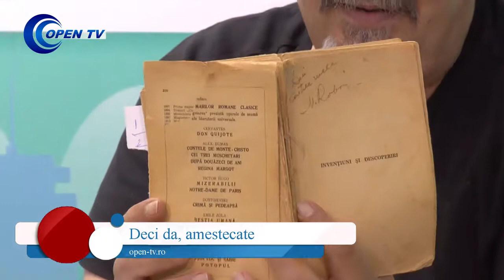Deci da, amestecate - 1 iunie ｜Ep. 14